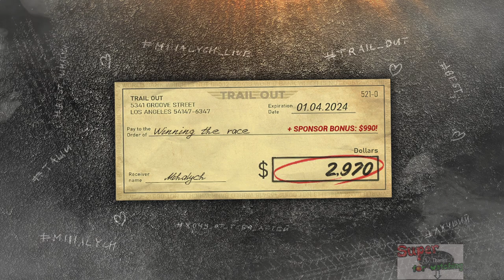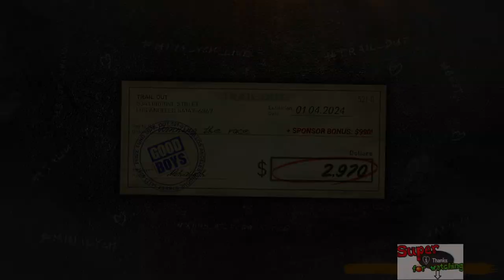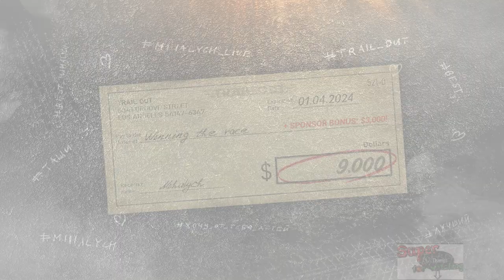Domination: Cage, Domination: Quarry with Burrito 15K! Trail Out Walkthrough Gameplay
-free race
-mono class
-figure eight
-domination
-bread model b
-olga 24
-race
-hermes II
-fury
-win
-Mango KL.1
-Grand Canyon
-Cross
-taiga 4x4
-building car
-new car
-vehicle
-autodromo
-azaza 169
-Slopes
-piggy pickup
-crash test
-blista 218
-mono-class
-figure eight
-escape
-stunts
-bowling
-knock down pins
-JOJO M
-sf hills
-hilly valley
-yuji than
-call the BOSS
-gift from seoul
-seoul
-defeat Yuji Than
-S.F Downtown
-Black Lake
-eliminated
-OLE GT
-L.A. Rundtown
-truck
-rush
-Burrito 15K
-mono.class
-L.A. Streets
-cage
-quarry